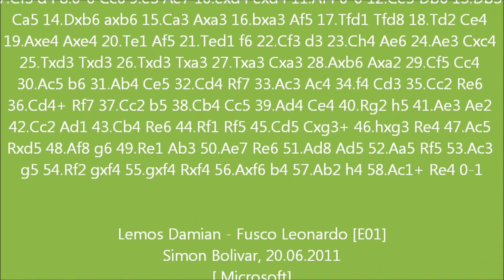Lemos 0 vs 1 Fusco.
Batucada. Echale la culpa a Rio.